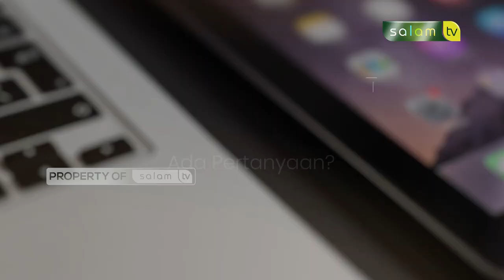Bermuamalah dengan orang yang tidak sadar/sakit/pikun - Ustadz Dr Abdur Rasyid, M.Pd.I